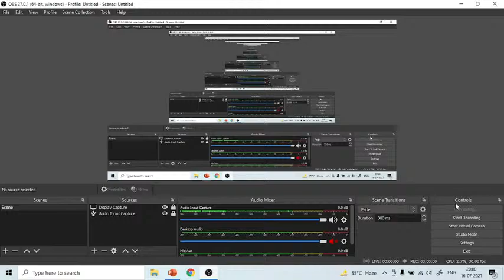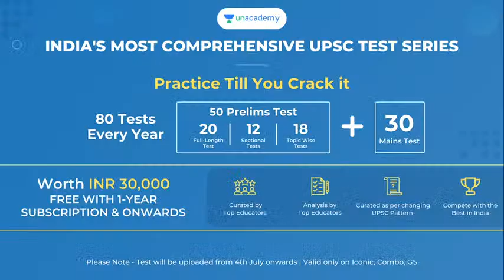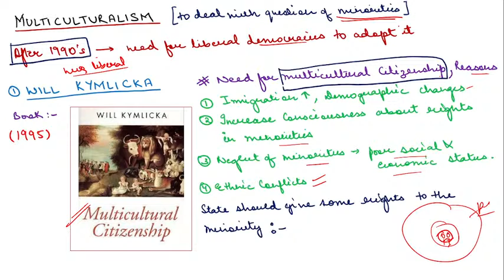Political Ideology L5 | Paper 1 | Political Science Optional For UPSC | Free Course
Unacademy Combat, The most competitive, gamified UPSC CSE battle will be held on 11th July, 11:00 AM

Do you have a long-term vision to achieve success? Unacademy brings you new batches starting from 14th July 2021 to edge your exam preparations & help you with your journey.

1. Mission 1 Year Batch Course on GS for UPSC CSE 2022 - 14th July

2.लक्ष्य UPSC CSE 2022: GS की पूर्ण तैयारी - 14th July

3.Expedition UPSC CSE 2022 : GS Batch Course (English) - 14th July

4.Mission 2 Year Batch Course of GS for UPSC CSE 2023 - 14th July

5.लक्ष्य UPSC CSE 2023: GS की पूर्ण तैयारी - 14th July

6.Expedition UPSC CSE 2023: GS Batch Course (English) - 14th July

7.Strengthen Your Basics of NCERTs (Bilingual Batch) - 14th July

9.Strengthen Your Basics of NCERTs (Hindi Batch)- 14th July

10.Phoenix Batch : GS Batch Course for UPSC CSE 2021 - (Bilingual) 14th July

11.Phoenix Batch : GS Batch Course for UPSC CSE 2021 - (English) 14th July

12.Phoenix Batch : GS Batch Course for UPSC CSE 2021 - (Hindi) 14th July